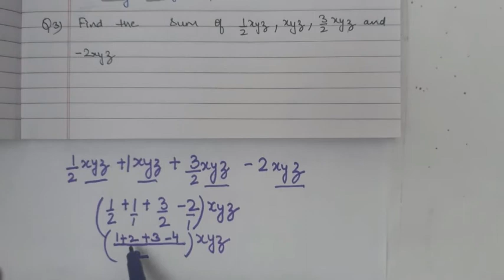Fundamental Operations Part 1, Mathematics, Class 7